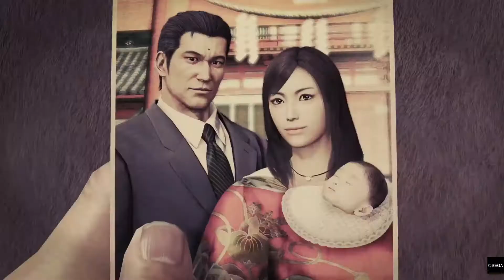Yakuza Kiwami | chapter 11 - Honor and Humanity - PS4 Pro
Finale can't be recorded. So this is the final video before shenanigans. Respect is final. Great game  and ending is crazy. A must play ending. The ending can't be recorded.No spoilers lol